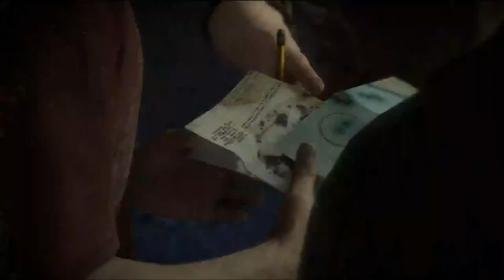Uncharted 4: A Thief's End Part 1 - New Extended Demo Gameplay Walkthrough Playthrough (PS4)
Uncharted 4: A Thief's End Part 1 - New Gameplay Walkthrough Playthrough (PS4)

Uncharted 4: A Thief's End is an upcoming action-adventure third-person shooter platform video game published by Sony Computer Entertainment and developed by Naughty Dog for the PlayStation 4 video game console. It has also been announced that this will be the last entry in the Uncharted series featuring the character of Nathan Drake. The game is set to release in either the first or second quarter of 2016.

Uncharted 4: A Thief's End Part 1
Uncharted 4: A Thief's End Walkthrough
Uncharted 4: A Thief's End Playthrough
Uncharted 4: A Thief's End Gameplay
Uncharted 4: A Thief's End ENDING